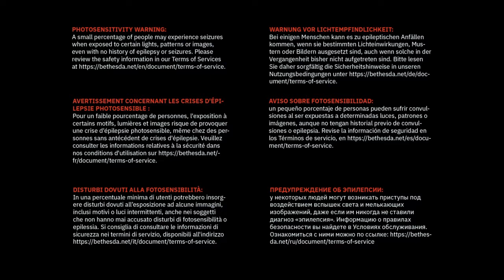Shavian the shambler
To easy